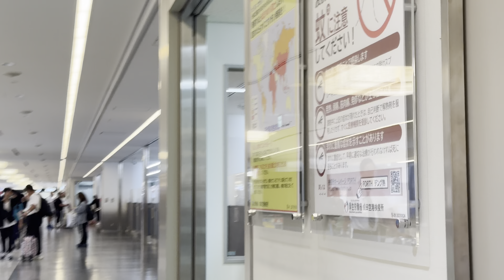Narita International Airport (NRT) | Departure | Japan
Narita International Airport, also known as Tokyo-Narita International Airport, formerly and originally known as New Tokyo International Airport, is one of two international airports serving the Greater Tokyo Area, the other one being Haneda Airport. It is about 60 km east of central Tokyo in Narita, Chiba.